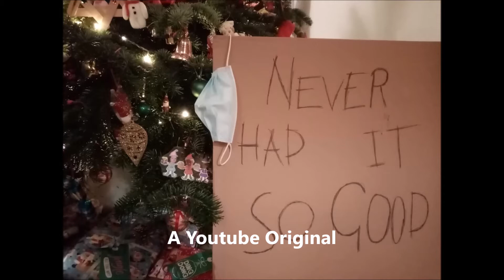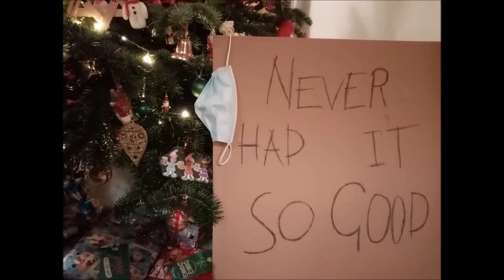Never Had It So Good (The Very Christmassy Special)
The Radio sketch show is back, with some classic festive fun!

(Youtube Original)

Written and Directed by:
Jacob Hulland

With:
Jacob Hulland: Out of work student, himself, Christmas nail 1, grotto elf, Giles, Santa, Boris Johnson.
Holly Foskett: Mum 2, Homeless lady, Poem reader 3, Boris Johnson’s PA.
Rebecca Bates: Cuddly Cummings promoter, narrator (have you wondered sketches), Jane (head chef at Xmas shelter), Poem reader 6.
Emily-Grace Sainsbury: Mum 1, baby doll, Poem reader 1.
Michael Swales: Nail 2, Man (grotto sketch), Poem reader 5.
James Crampton: Santa, homeless man, Poem reader 4.
Stephen Shepherd: Shelter announcer, Poem reader 2.
Ryan Burr: Danger Dominic promoter.
Jack Hulland: Tarquin.

Tracks from Freesound (Excluding those with a Creative Commons 0 Licence)

Do they know it’s Christmas? (instrumental)

COPYRIGHT JACOB HULLAND 2020